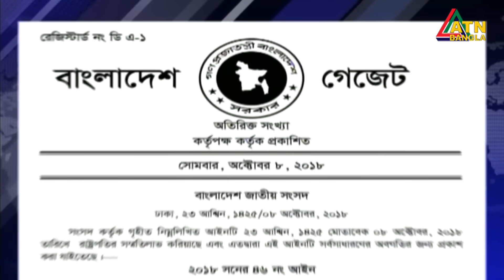বিদেশীদের চাপে আইন বাতিলের কথা বলে জনগনকে বোকা বানানোর চেষ্টা করছে সরকার: মির্জা ফখরুল